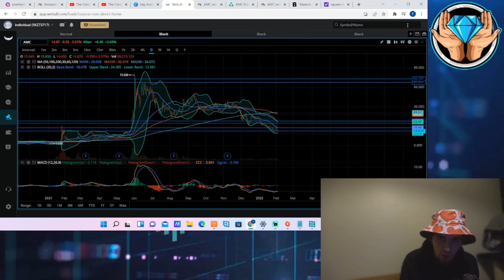GARY GENSLER DROPS A BOMBSHELL.. (ALL APES WATCH THIS)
We are going to be watching Gary Gensler's Interview with Bloomberg here in this video. He goes over major problems and concerns with the markets that retail investors are currently facing, Including potentially banning payment for order flow, Addressing who is at fault for the January situation with robinhood and Disclosures for hedge funds!